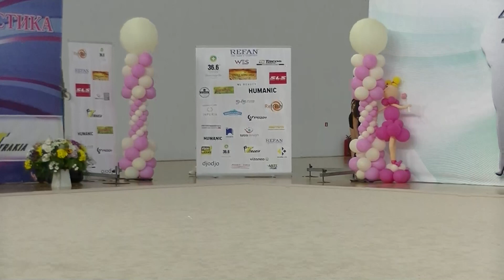Теодора Ганчева, обръч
Тракия къп - 2022